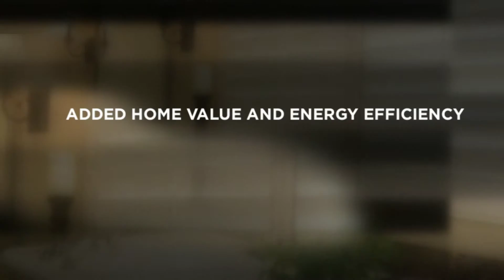Rising Sun Shutters and Blinds